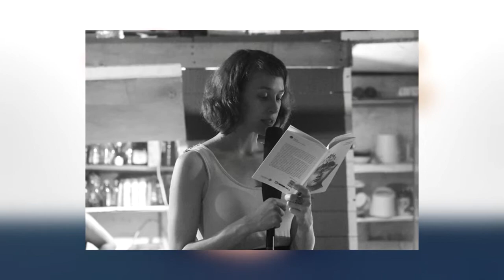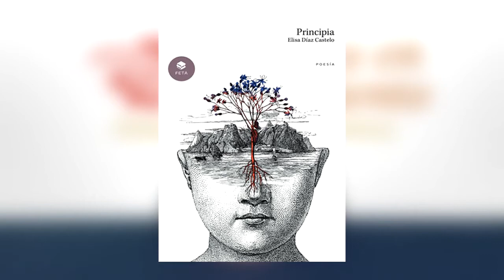"Palabra en Movimiento" presenta a Elisa Díaz Castelo.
Poeta y traductora mexicana. Maestra en escritura creativa por la Universidad de Nueva York. Ganadora del Premio Bellas Artes de Traducción Literaria 2019; y del Premio Bellas Artes de Poesía Aguascalientes 2020. Autora de Principia, El reino de lo no lineal y Proyecto Manhattan.